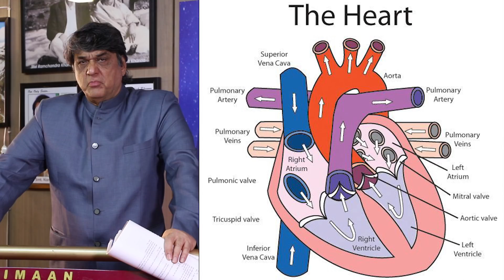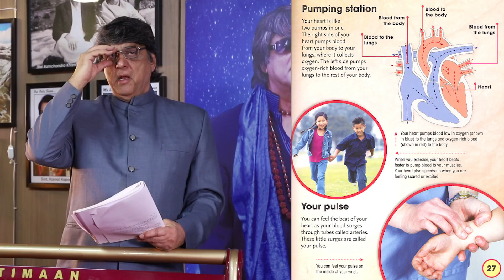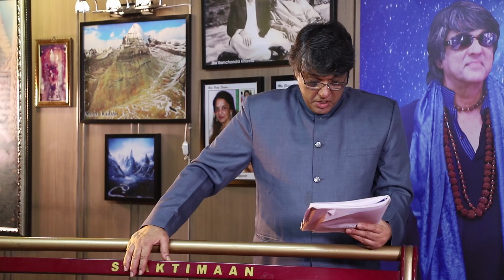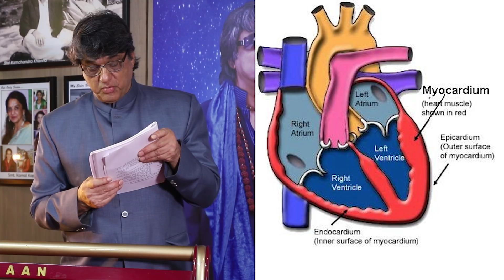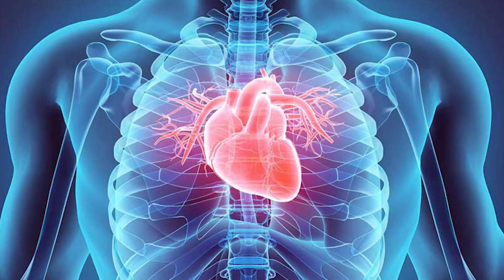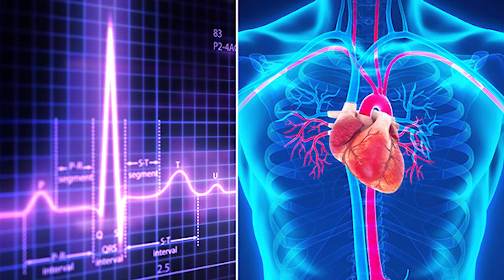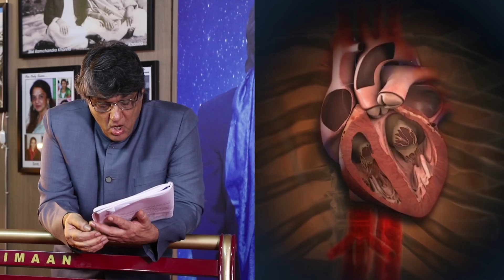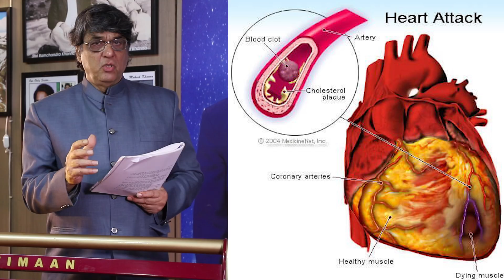KNOW YOUR HEART - शरीर मंदिर है - EPISODE 5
तो जानिए मुकेश खन्ना जी की राय और उनके विचार इस मुद्दे पर।
Only on "MY LIFE MY VIEWS"।